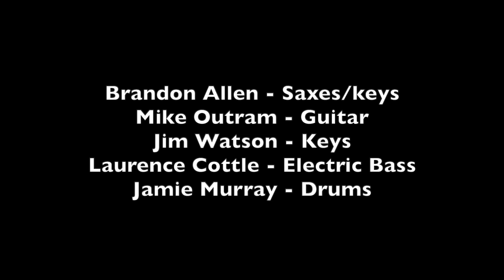Brandon Allen Groove Band - ‘Live’ at Ronnie Scott’s Promotional video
Highlights from a performance at Ronnie Scott’s in London.
7th January, 2023.

Brandon Allen - saxes/keys/compositions
Mike Outram - guitar
Jim Watson - keys
Laurence Cottle - electric bass
Laurie Lowe - drums

Brandonallen.co.uk